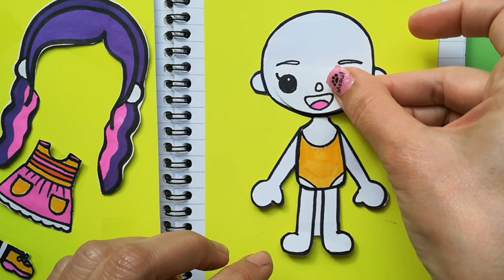Toca Boca, Sticker Play,Toca Boca Dress Up, Paper DIY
Toca Boca, Sticker Play,Toca Boca Dress Up, Paper DIY. Toca Boca paper diy, Toca Boca paper doll dress up, asmr paper, sticker, create Toca Boca character.On my channel you will find how to draw Toca Boca, how to draw Toca Boca character easy, Toca Boca paper diy.